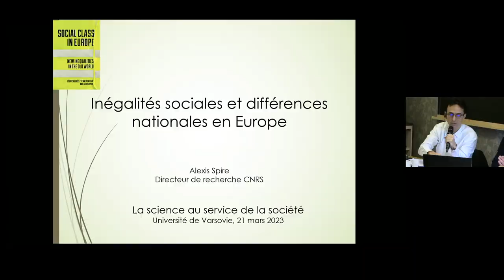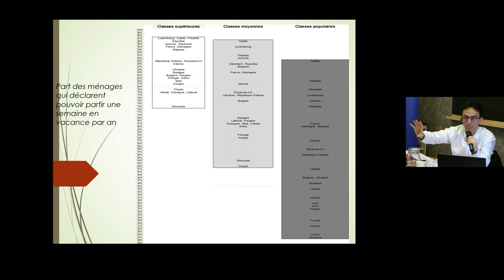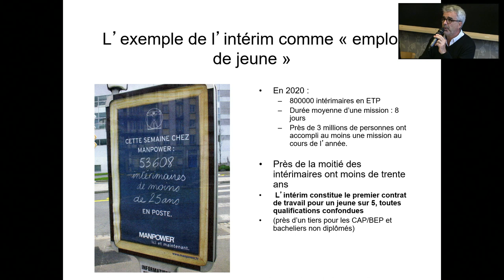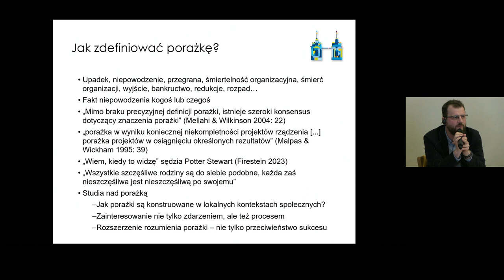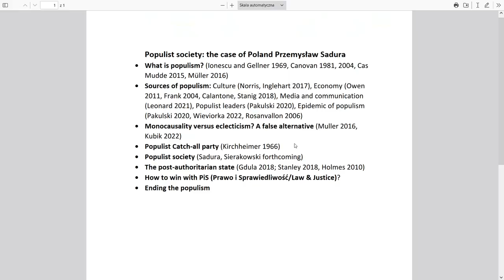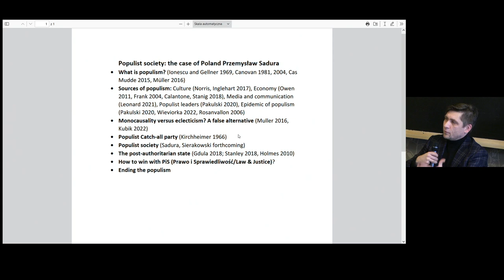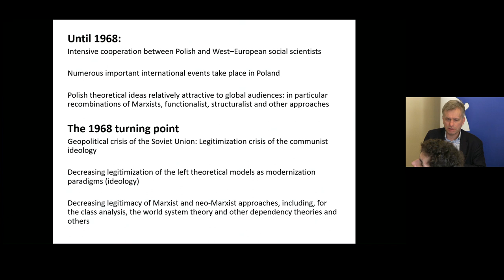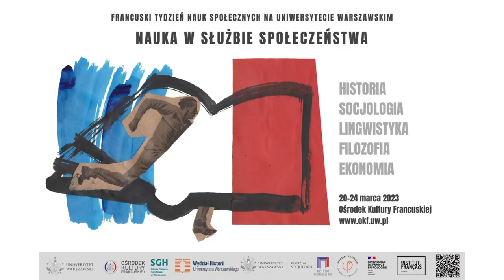SFSS 2023 - Les catégories sociales au temps de la globalisation | PART. 1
SOCIOLOGIE : Les catégories sociales au temps de la globalisation
Table ronde

Président de séance : Jakub Motrenko (Faculté de sociologie de l’Université de Varsovie)
• Alexis Spire (EHESS/CNRS, IRIS-UMR 8156),
Inégalités sociales et différences nationales en Europe
• Christian Papinot (Université de Poitiers, GRESCO),
Quelles conditions d’accès à l’emploi des jeunes en France ? Quelles places au travail ?
• Mikołaj Pawlak (Institut de prévention et de réadaptation sociale de l’Université de Varsovie),
Les institutions face à l’échec : peut-on parler de globalisation pour les catégories de la réussite et de l’échec ?
• Przemysław Sadura (Faculté de sociologie de l’Université de Varsovie),
La société des populistes. Le cas de la Pologne
• Tomasz Zarycki (Institut d’études sociales de l’Université de Varsovie),
Les sciences sociales polonaises depuis des années 1960 au début du XXIe siècle : les conséquences implicites de l’évolution des rapports à l’échelle mondiale